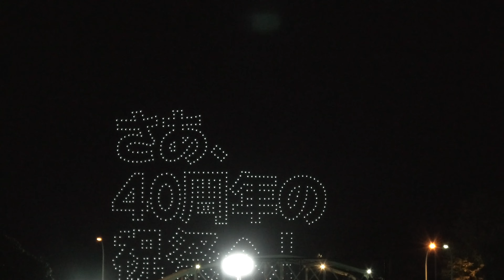ディズニードローンショー&安倍川花火大会2023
ディズニードローンショーからの安倍川花火大会序盤の様子をビデオ撮影してみました。